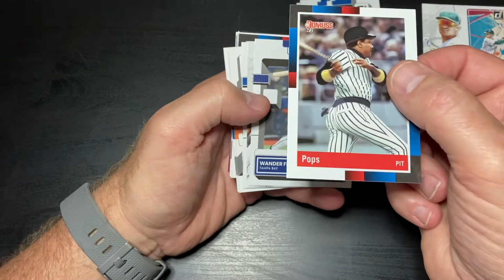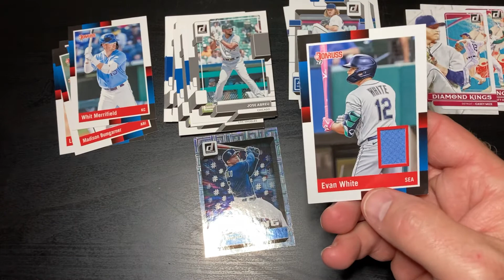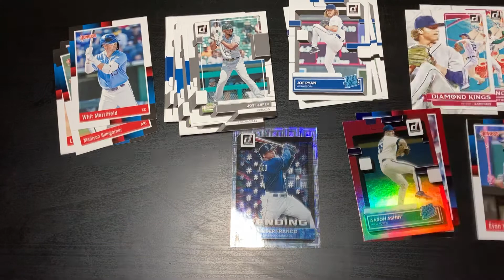2022 Donruss Fatpack with another HIt!